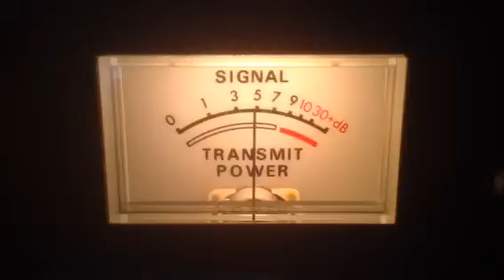27 Hot Rod-Carolinas,004-Fl,122-Me,Lil Brown Jug-Fl